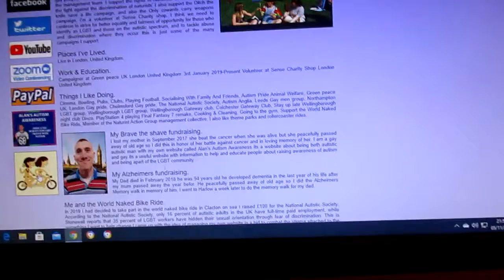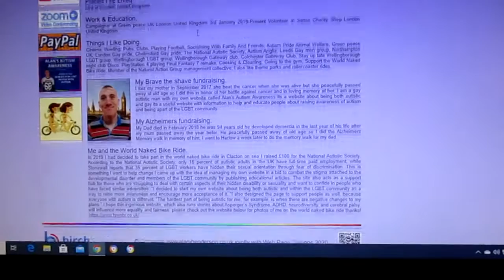Alan's new online profile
A short video about alan's new online profile